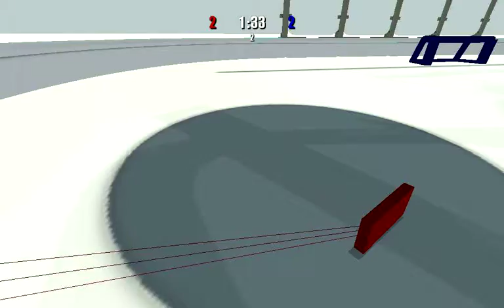Hockey, anyone?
Drop in hockey match with some strangers.